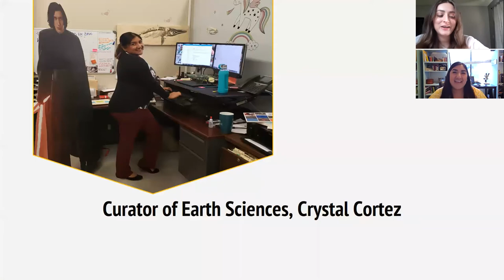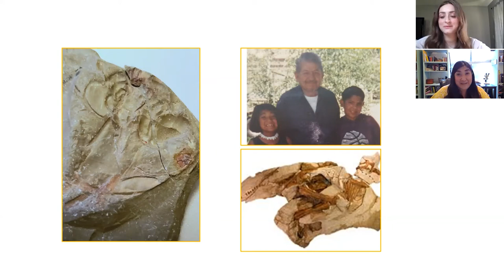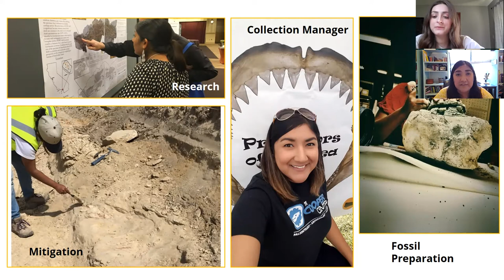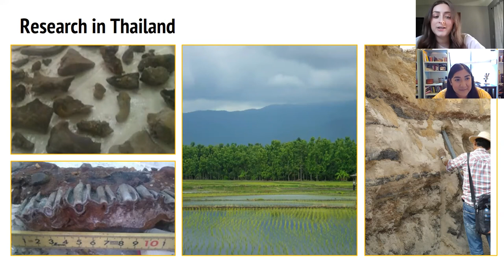Meet Your Museum with Crystal Cortez, Curator of Earth Sciences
Join us for an interview with San Bernardino County Museum Curator of Earth Sciences, Crystal Cortez, to discover how volunteering sparked her interest to becoming a paleontologist.